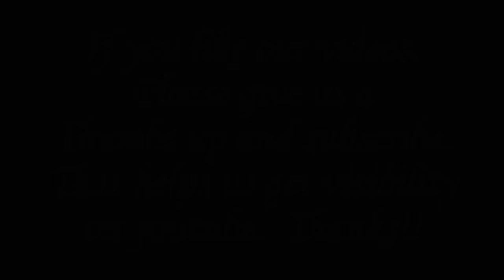Little Mountain Church Gospel Music by Bird Youmans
My cover of the Doyle Lawson and Quicksilver song.